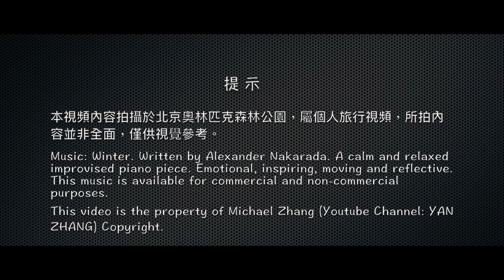北京奧林匹克森林公園｜Olympic forest park｜Beijing | HD